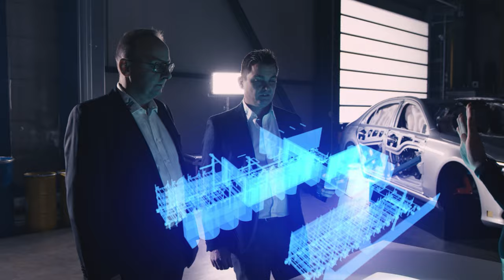IMAGEFILM 2022 – K&L Systems Group | by KUEHNMEDIA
Interesse an einem eigenen Video? Jetzt mit unseren Experten sprechen!

KUEHNMEDIA GmbH
Waldstraße 18
77839 Lichtenau